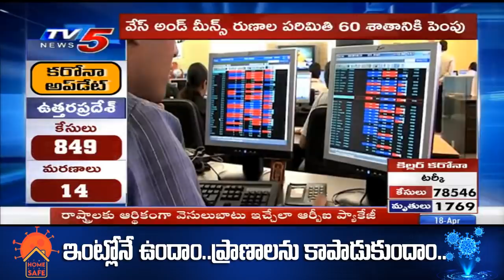RBI Governor Shaktikanta Das Key Announcement over Indian Economy | Lockdown India | TV5 News